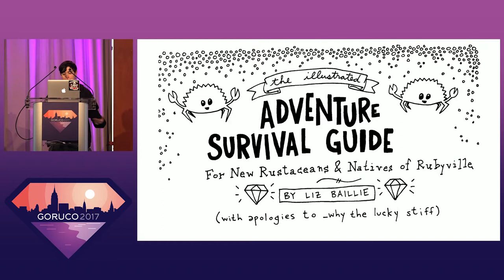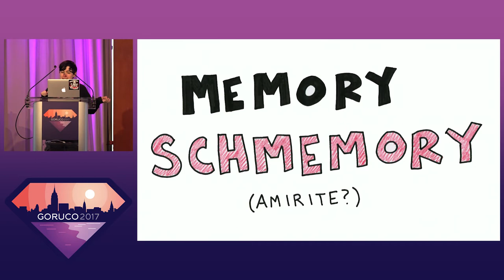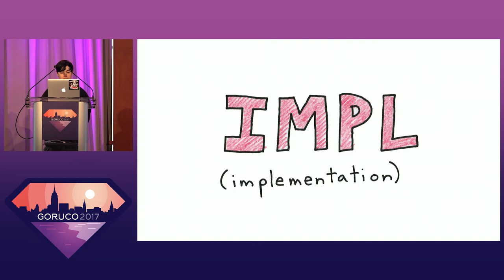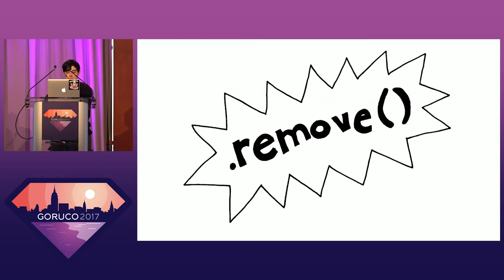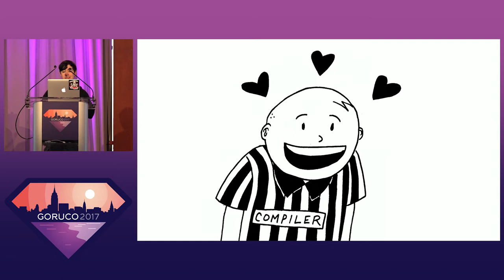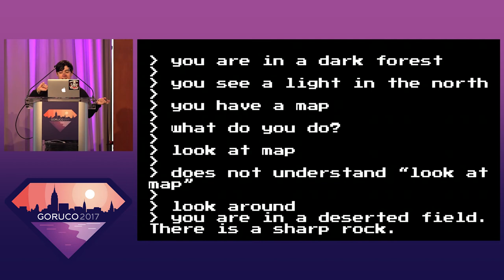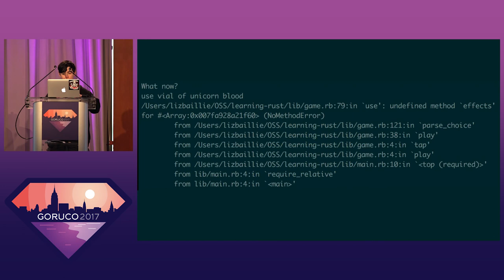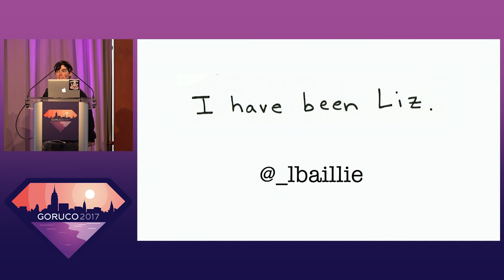GORUCO 2017: The Rubyist's Illustrated Rust Adventure Survival Guide by Liz Baillie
The Rubyist's Illustrated Rust Adventure Survival Guide by Liz Baillie

Programming is an adventure, often more harrowing than it has to be. If you're more used to higher-level languages like Ruby or JavaScript, learning a lower-level language like Rust can feel like an impossible journey that leaves you wishing for a well-written and heavily illustrated field guide. Good news! I have already gone down this road and am now prepared to share my adventure with you. Luckily, I was able to capture much of the flora and fauna of Rustlandia with my primitive pictorial devices (paper and pen).